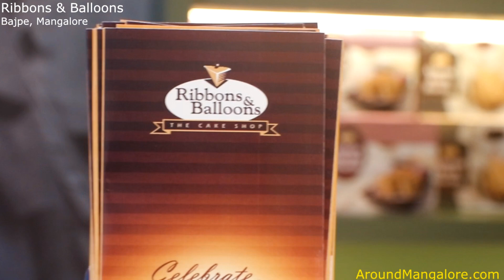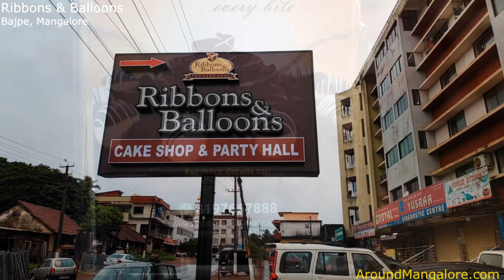Store Opening - Ribbons & Balloons - Cake Shop - Bajpe, Mangalore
Store Opening - Ribbons & Balloons - Cake Shop

Upper Floor,
Plama Castle.
Bajpe Main Road,
Opp Jumma Masjid,
Bajpe,
Mangalore 574142